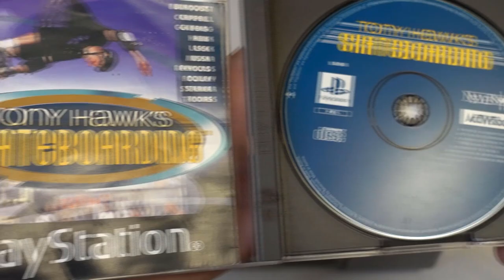restoring a Sony PlayStation | Retro Console Restore & Repair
I restore and repair this yellowed Sony PS1 from eBay.
The PlayStation 1 was the first console in my childhood.

I had great games like Crash Bandicoot, Ridge Racer, Tony Hawk, Tomb Raider, Fifa, F1, NFL, ... and so many great memories of this console!

This PS1 had some problems with the electric supply and the shell was very yellowed, so I try to fix the electric problems and bring back the original grey shine of the shell.

HERE`S WHAT YOU NEED:
UV LIGHT
MICRO FUSE (CERAMIC)
FREEZER BAGS

SCREW DRIVER SET
SCREW BIT SET
SOLDERING IRON
SWISS ARMY KNIVE

MY FILMING GEAR: MAIN CAMERA
JOBY GORILLAPOD